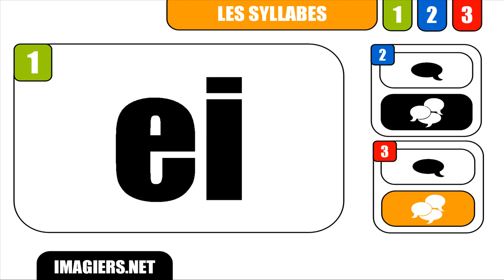FRANZÖSISCH LERNEN # ei